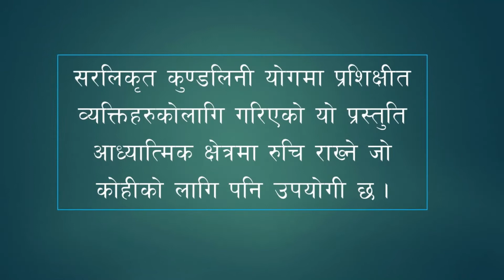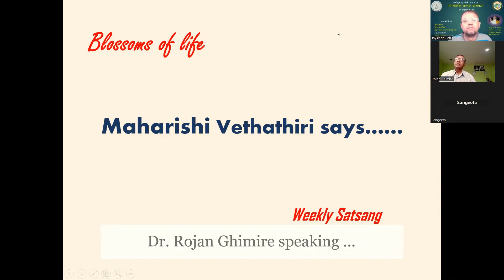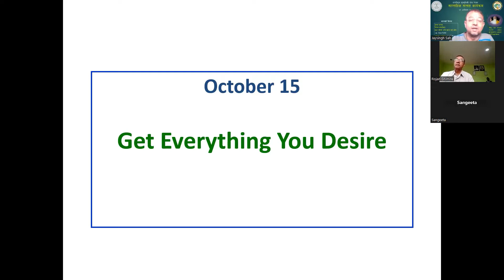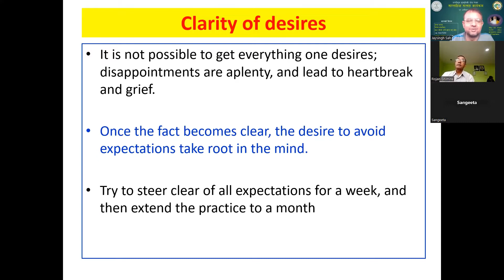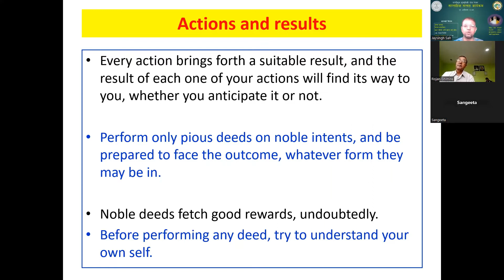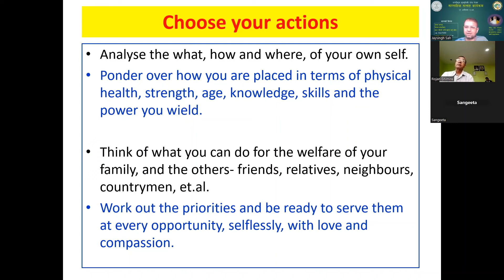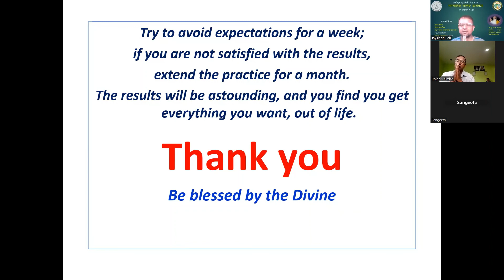Vethathiri Maharishi - ईक्षा गरेको सबै प्राप्त गर्नु होस् (Get Everything You Desire)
This video is a zoom-talk in Nepali, based on the article of Vethathiri Maharishi, "Get Everything You Desire" from his collection book, "Blossoms of Life"